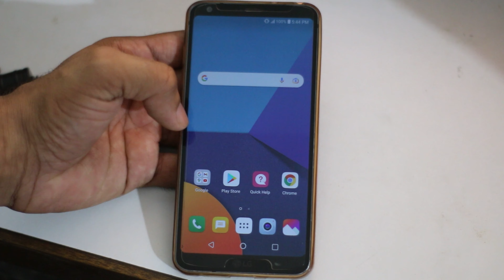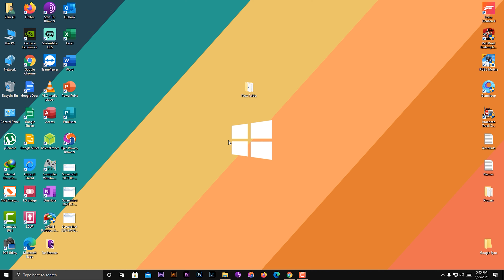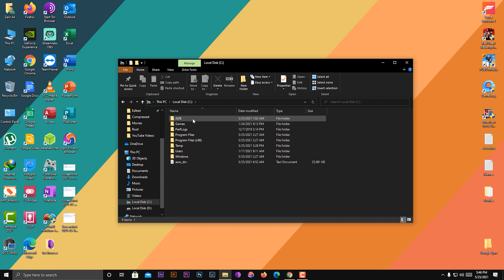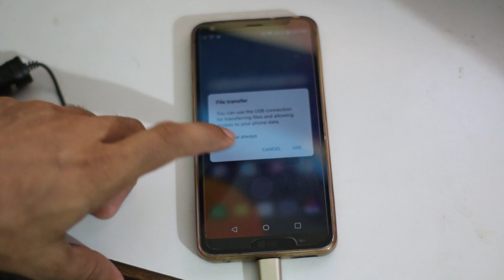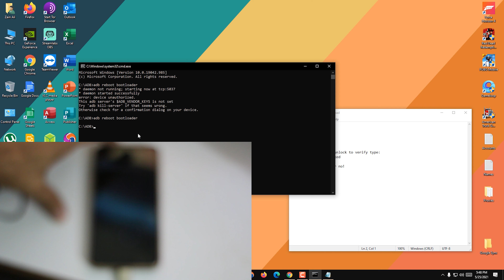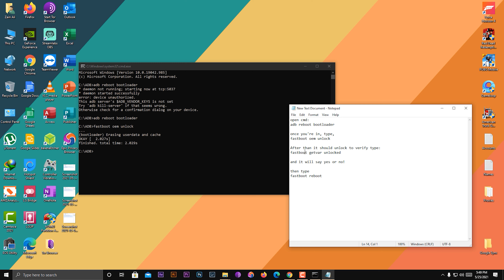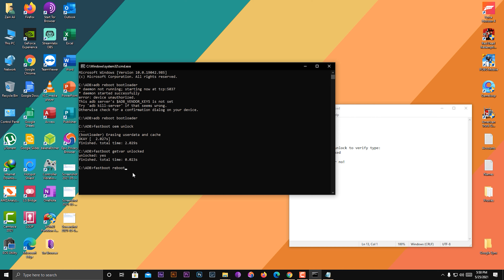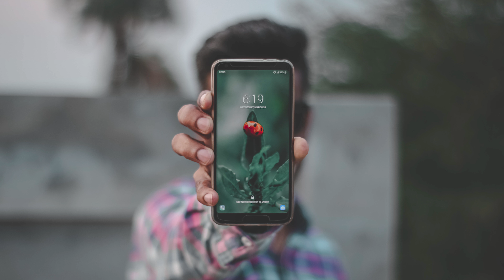How To Unlock Bootloader of LG G6 in 2021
In This Video i'm Gonna Show You " How To Unlock Bootloader of LG G6 ( T-Mobile H872 ) in 2021 "